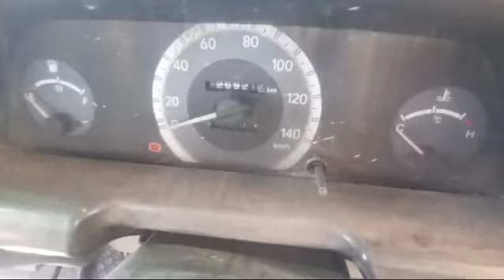2014 Mahindra Bolero 4X2Pickup Salem